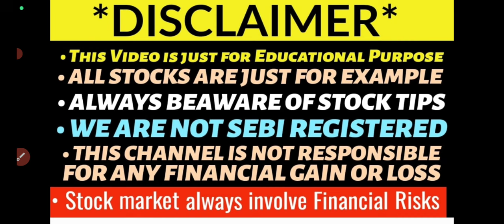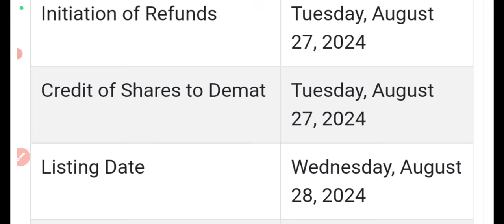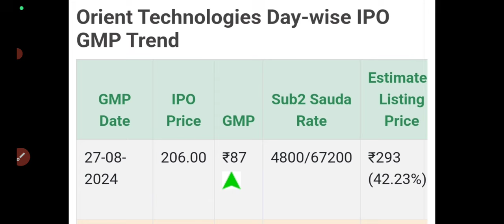orient technology ipo listing day strategy🤑orient ipo gmp today🔥orient tech ipo gmp today🤑listing🔥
orient technology ipo listing day strategy
orient ipo gmp today
orient tech ipo gmp today
orient technology ipo listing tomorrow
orient technology ipo gmp up
orient technology ipo allotment status
orient ipo allotment
orient tech ipo allotment delay
orient technology ipo debit sms
orient technology ipo allotment delay
orient ipo allotment
orient technology ipo allotment
orient tech ipo allotment website
orient technology ipo gmp today
orient ipo allotment chances
orient technology ipo allotment time
orient technology ipo allotment date
orient technology ipo day3 subscription status
orient ipo final decision
orient technology ipo subscription status
orient ipo day3 subscription status
orient ipo review
orient technology ipo gmp
interarch buildings ipo gmp today
interarch ipo day2 subscription status
orient technology ipo full details
orient technology ipo review
orient ipo review
orient technology ipo opens tomorrow
orient technology ipo anchor book
interarch buildings ipo review
interarch ipo full details
interarch ipo price band
interarch ipo gmp up 36%
Upcoming ipo august 2024
interarch ipo gmp up
interarch ipo review
interarch buildings ipo apply or avoid?
interarch buildings ipo latest news
saraswati saree ipo gmp today
saraswati ipo subscription status
saraswati ipo final decision
saraswati saree ipo 5pm subscription update
Saraswati saree depot ipo final decision
saraswati ipo gmp today
saraswati ipo day1 subscription status
saraswati ipo review
saraswati ipo apply or avoid?
saraswati saree depot ipo subscription status
saraswati saree depot ipo gmp today
saraswati saree depot ipo gmp up
saraswati ipo price band
saraswati ipo full details
saraswati ipo gmp up
saraswati ipo review
upcoming ipo listing day strategy
upcoming ipo this august
firstcry ipo allotment status
firstcry ipo allotment out?
firstcry ipo gmp today
firstcry allotment delay
unicommerce ipo allotment status
unicommerce ipo allotment delay
unicommerce ipo debit sms
unicommerce ipo allotment chances
unicommerce ipo allotment
unicommerce ipo gmp today
firstcry ipo allotment chances
firstcry ipo allotment time
unicommerce ipo day3 subscription status
unicommerce ipo allotment website
unicommerce ipo allotment date
first cry ipo day3 subscription status
ceigall ipo listing
ceigall share price
ola electric ipo refund
ola electric ipo listing day strategy
unicommerce ipo final decision
firstcry ipo final decision
firstcry ipo day3 subscription status
firstcry ipo gmp crash
ceigall ipo gmp today
ola electric ipo allotment status
unicommerce ipo day2 subscription status
unicommerce ipo subscription status
firstcry ipo day2 subscription status

ceigall ipo review
ceigall ipo day1 subscription status
ceigall ipo big news
ceigall ipo listing gain or not?